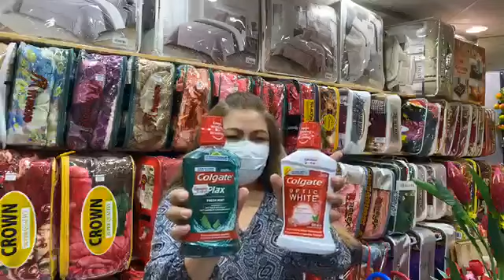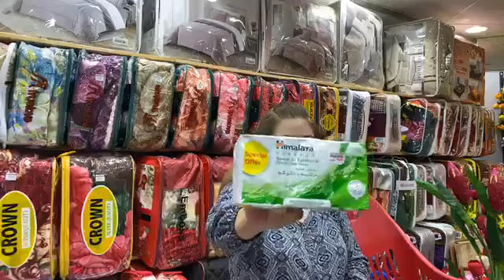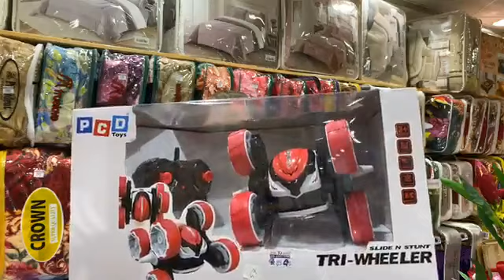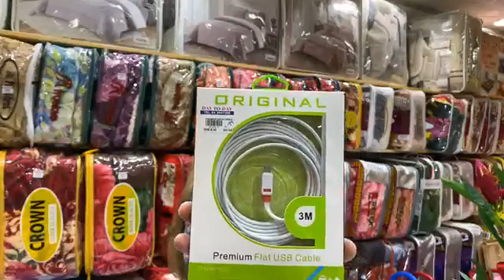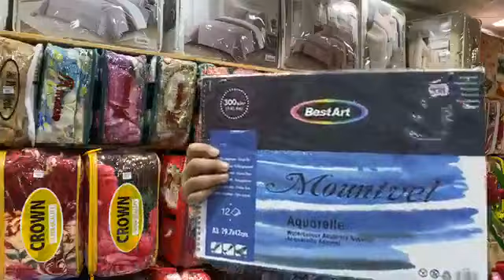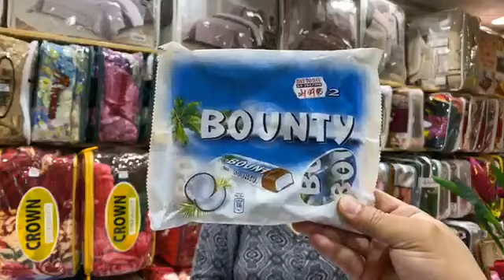Day To Day opposite Deira City Centre Monday Market Madness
Mother’s Day has arrived, and all the appreciation that comes along with it. To all those lucky enough to have a wonderful mother, it means the world to us — and there’s no better day to celebrate it.
Share this message with mothers everywhere, as thanks for all their hard work, dedication, love, support, and patience. Being a mother certainly isn’t easy.
Saying thanks is the least we can do to repay them for everything they’ve done.